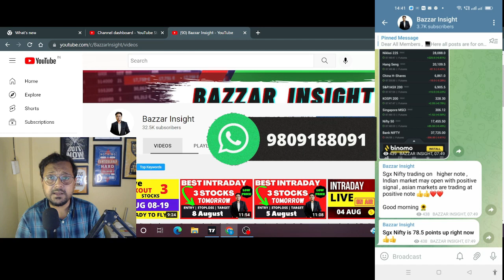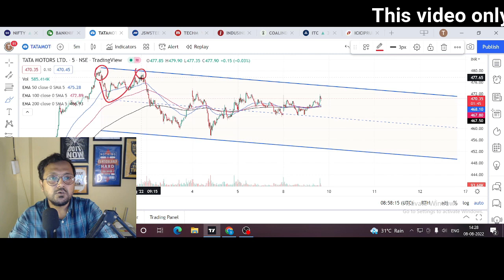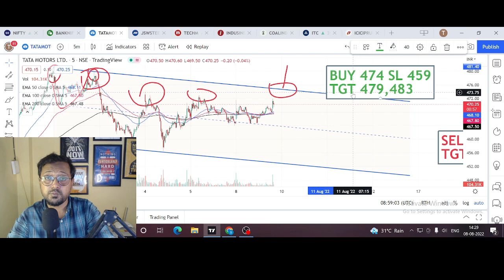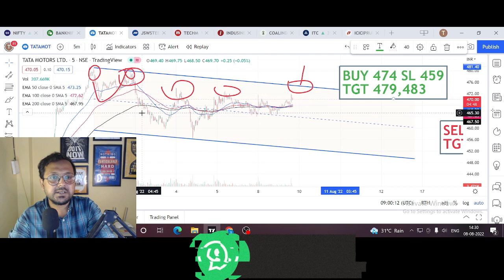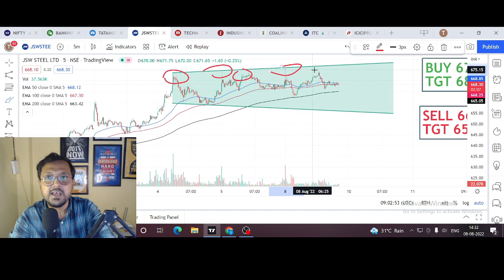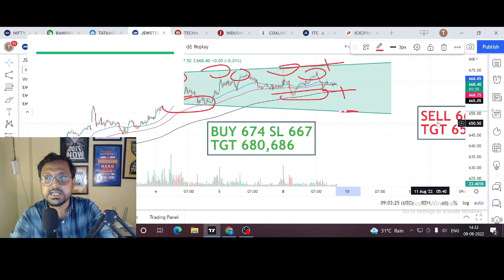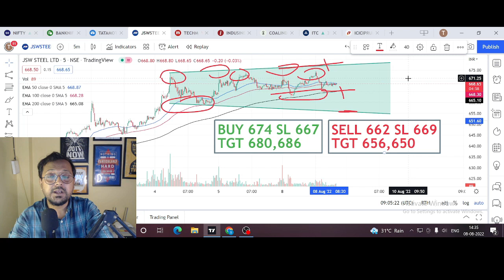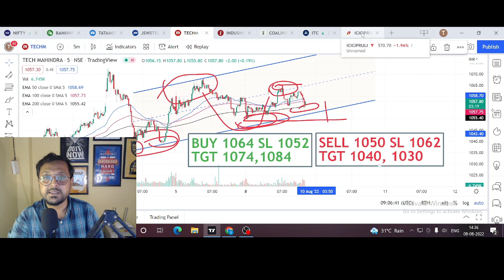Best Intraday Stocks For Tomorrow - Intraday Trading Stocks For Tomorrow 10 August 2022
In order to discover more about "best intraday stocks low price" topic please click: ?
Title : Best Intraday Stocks Low Price -  Intraday Trading Stocks For Tomorrow 10 August

learn more about best intraday stocks for tomorrow 10 August 2022 you need
Best Intraday Stocks Low Price -  Intraday Trading Stocks For Tomorrow  10 August 2022